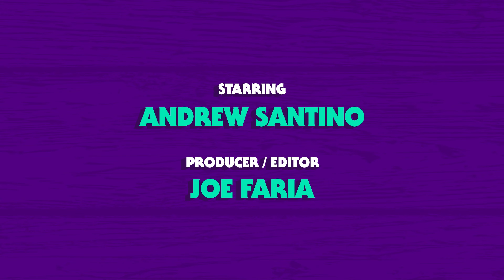Rick Glassman | Whiskey Ginger w/ Andrew Santino 232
Andrew Santino sits down with his old pal and host of the Take Your Shoes Off Podcast Rick Glassman to talk about anything and everything! He's always a wild ride. Enjoy the show!

SQUARESPACE
Get that site up and running now!